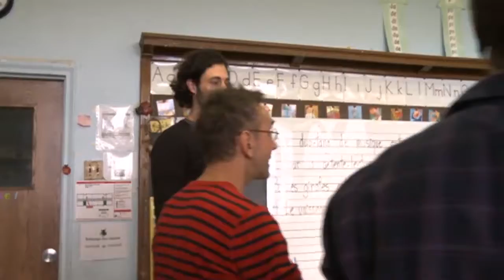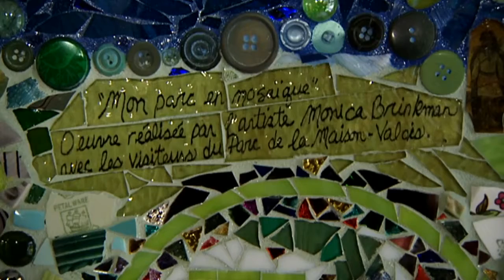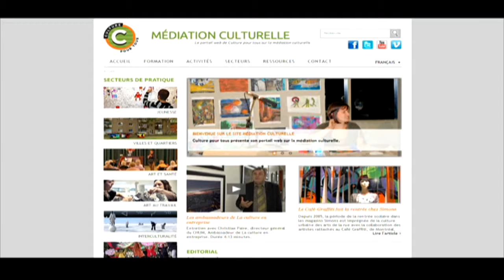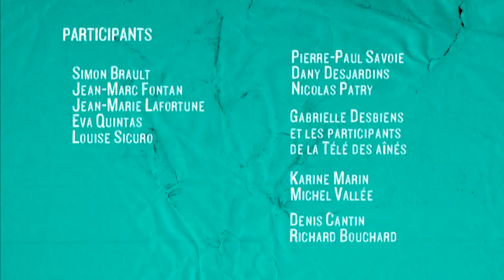Médiation culturelle : créer ensemble - Art et changement durable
Quatrième épisode de la série télé "La médiation culturelle : créer ensemble" coproduite par Culture pour tous, l'UQAM et Canal Savoir / Télé-Québec.